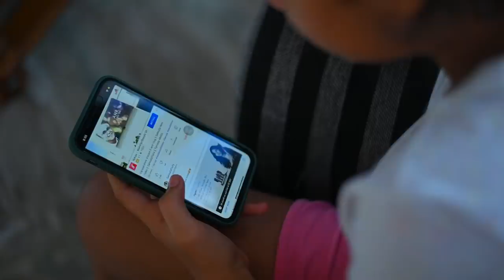A Day In Sahruda's Life || Sahruda vlogs || Sahruda fruity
Urs
Sahrudafruity